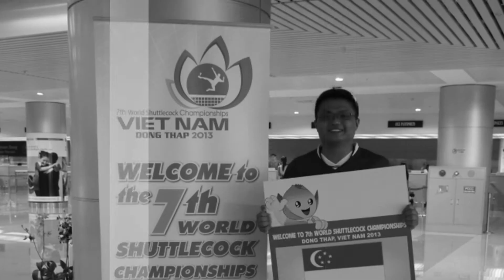Tony&Marin in Vietnam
Hi Tony and Mari, Thanks for your contribution to Shuttlecock Sports.